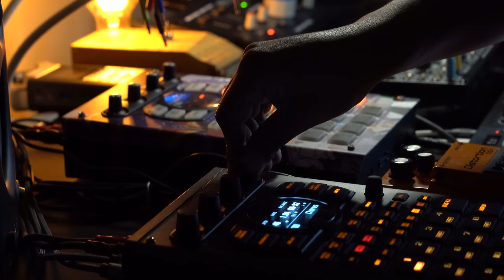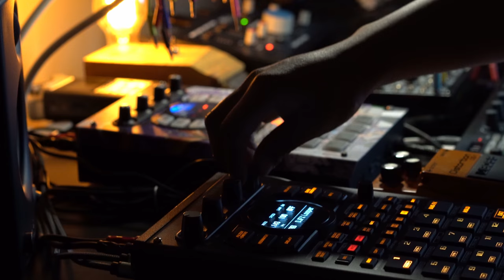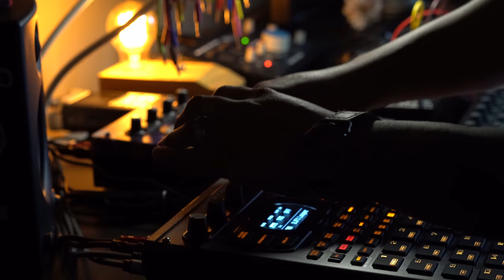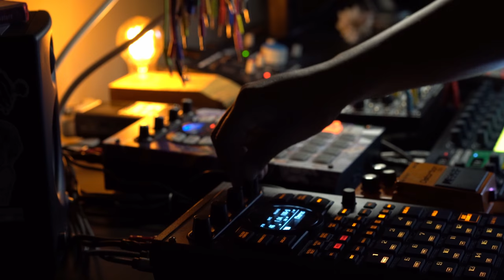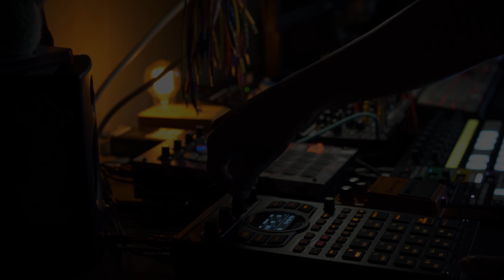exmaxhina - departure || dark lofi glitch DAWless jam || 54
album // midnight elevators